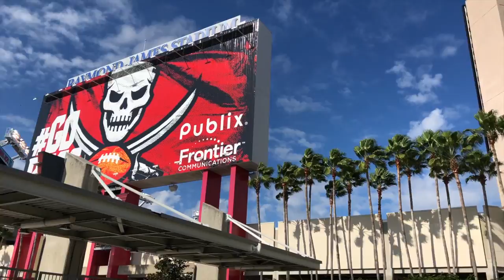Tampa Bay Buccaneers Game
Bye.